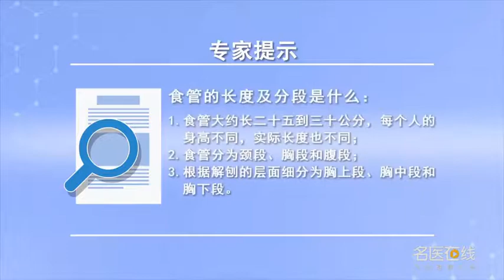食管的长度及分段是什么 武静 山西省肿瘤医院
食管属于消化系统的一个器官，它是输送食物的一个管道。食物从口腔经过食管，然后到达胃。食管的上端起于咽部大约平颈六的水平，它的下端止于胃的贲门在平胸十一的水平。每个人的身高不同，食管的长度是有所不同的。一般的食管的长度在二十五公分到三十公分之间。食管分为颈段、胸段和腹段，那么在胸段根据解刨的层面细分为胸上段、胸中段，和胸下段。病变在不同的段，不同的解刨位置，治疗原则是有所不同的。

What is the length and segment of esophagus
The esophagus is an organ of the digestive system, It's a conduit for food. Food passes from the mouth through the esophagus, Then to the stomach. The upper end of the esophagus starts at the level of pharynx about level six, Its lower end stops at the level of the cardia of the stomach at the level of the flat chest. Everyone's height is different, The length of the esophagus is different. The general length of the esophagus is between 25 cm and 30 cm. The esophagus is divided into cervical, thoracic and abdominal segments, Then, the upper and middle segments of the chest are subdivided according to the plane of unwrapping, And the lower chest. The lesions are in different segments, In different positions, The principles of treatment are different.